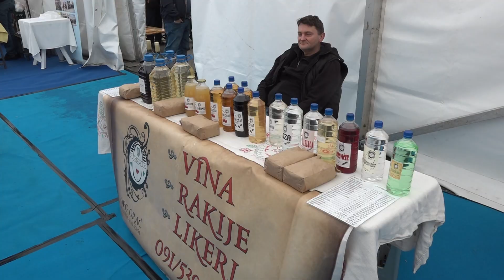OBRTNIČKI SAJAM SESVETE